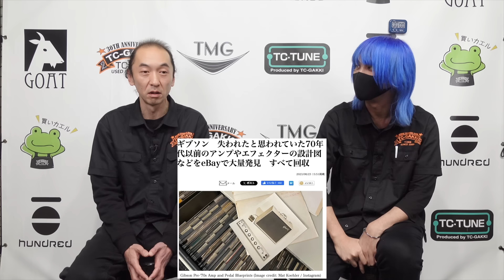ギブソンアンプが復活！ついにMESA/Boogieが動き出した！？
Gibsonから新情報！歴史に残るアンプ、Falconが復活！？
買収後どうなったのか気になっていたMESA/Boogie (メサブギー)がRandall Smith (ランドール・スミス) の名前と共に！！！

気になりますね！！

※当チャンネルの動画中での発言にはスタッフ個人の見解も含まれることがあります。何かを決めつけたり、保証するものではありません。ご了承ください。

観てくださっている方々、いつも寛大なお気持ちでのコメントありがとうございますm(_ _)m 励みになります！

ビデオ通話でリモート接客もできます！

TC楽器 1Fエレキギター&エフェクター

TC楽器ベースコーナー@TC楽器2F

アコースティックギター専門店 Advance Guitars